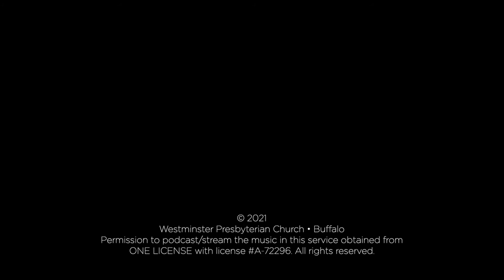Fanfare in F (Callahan)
Fanfare in F
Charles Callahan (b. 1951)